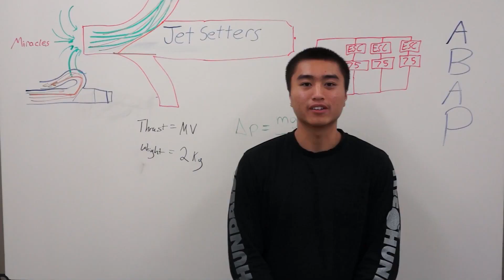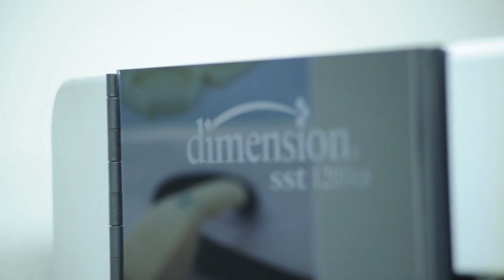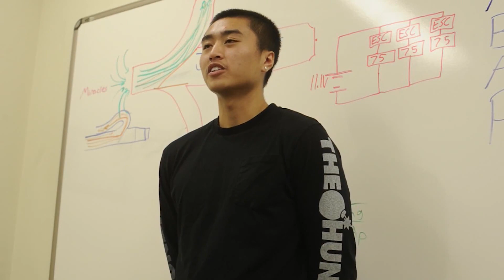Hovercraft Video Project Winner of Freshmen Engineering Course, ENGR 98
ENGR 98 allows students to design, build and test a multidisciplinary project (remote control and autonomous hovercraft) with different engineering disciplines introduced in class.  Topics include fluidic mechanics, materials, basic electronics, C programming, sensors and control.  Project management, technical communications and interaction with industry are also integrated into the course.